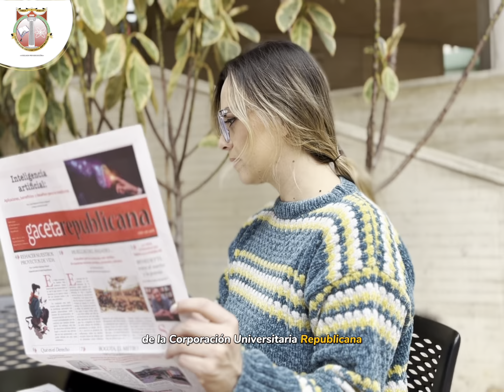¡Feliz aniversario a toda nuestra comunidad académica!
🥳Feliz Aniversario #24 🥰Su elección por la Corporación Universitaria Republicana, no solo nos llena de gratitud, sino que también nos motiva a continuar brindando oportunidades significativas y recursos educativos de calidad que contribuyan a un crecimiento profesional continuo.
💯Esperamos seguir siendo el catalizador de futuros logros y éxitos. ¡Feliz aniversario a toda nuestra comunidad académica!